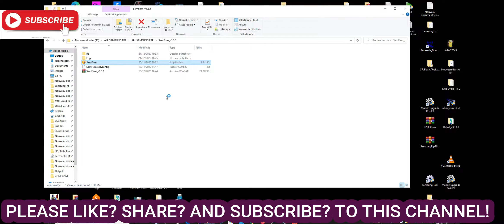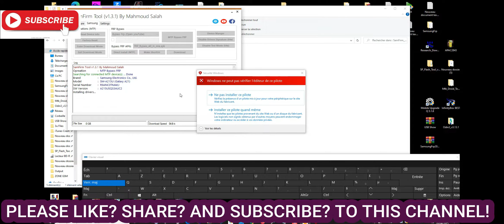FRP All SAMSUNG Android 8/9/10 - No Alliance Shield | No Galaxy Store | No Hidden Settings App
How to Bypass FRP Lock from All SAMSUNG devices with Android 8.1.0/9/10 - No Smart Switch, No Alliance Shield App, No Galaxy Store, No Samsung Account login / No Play Services Hidden Settings App. This is them most easiest way to remove FRP/Google Account Lock from Samsung Smart Phones.
DOWNLOAD LINKS :
frp tool SamFirm_v1.3.1.